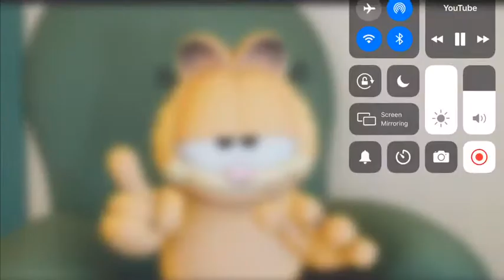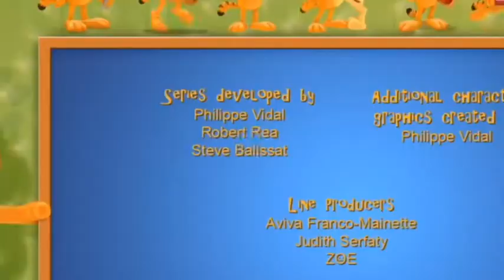I edited an episode of the Garfield show (kind of funny)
STOP EVERYONE STOP!
this video took forever to edit😪
Anyways uhhhh hope you enjoy it
Byeeee!